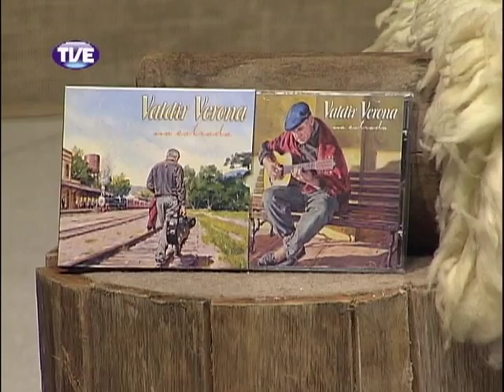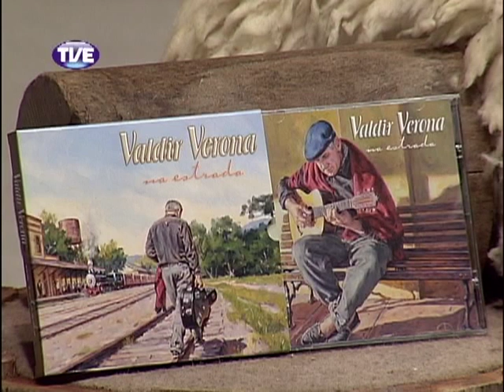Galpão Nativo TVE - Chico Saratt e Vardir Verona